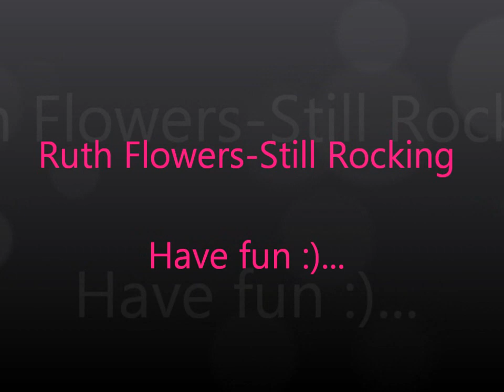Ruth Flowers-Still rocking (Club edit)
Ruth Flowers, not just a grandma but also a dj!

And I think she rooocks ;)